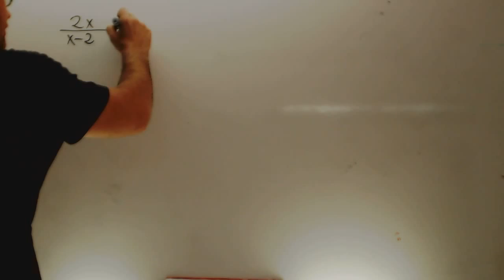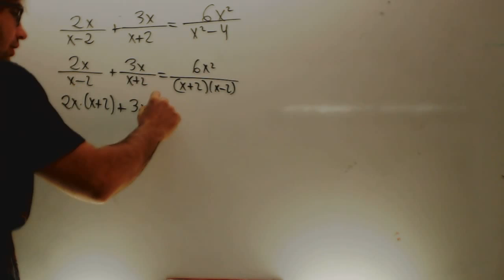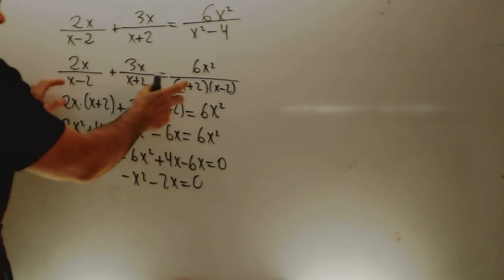Ecuaciones con x en el denominador Matematicas 1 Bachillerato Academia Usero Estepona